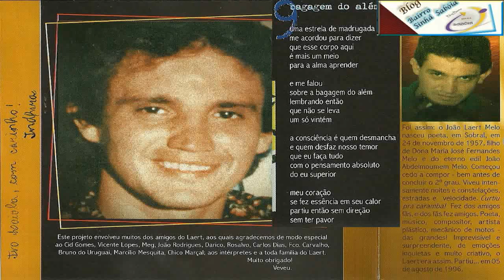Laerte Melo - CD Tributo ao Laerte Melo - 09 - Bagagem do Além (Voz João Rodrigues)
Laerte Melo - Sobralense, poeta, músico, compositor, mecânico de motos - das Grandes! - Imprevisível e surpreendente, de emoções inquietas e muito criativo, o Laerte era assim. Partiu ...em 05 de agosto de 1996.